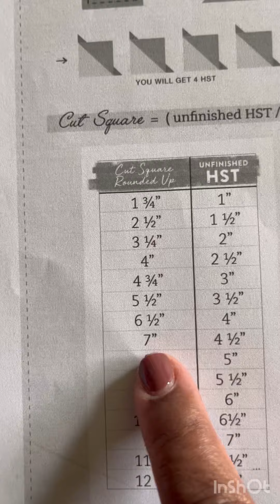DIY Half Squares Triangles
Cheat Sheet for references , I do not own this guide .
Sharing with you how to make 4 at the time HST .